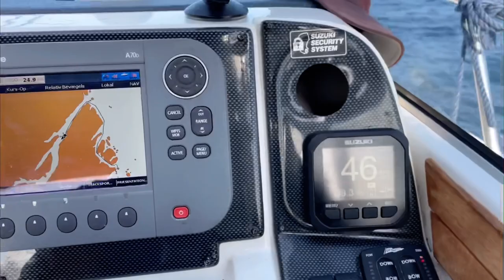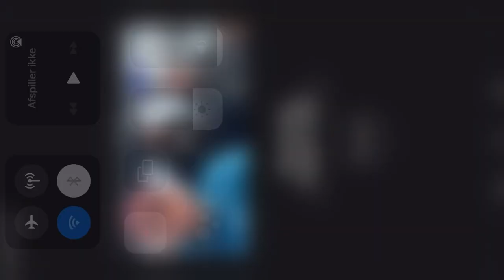Aavarneq 2021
August aallartinnerani aavarneq